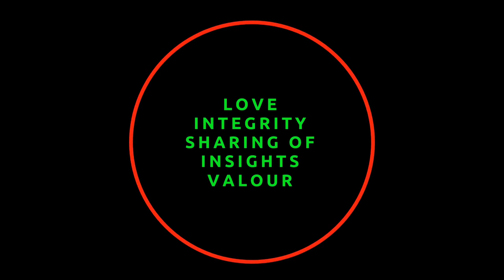Anzac Day 2020, Lest We Forget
To the brave men and women,
The Anzacs,
You defended our lands,
You protected our coastlines,
And our skies,
We stand in Rememberance at our driveways at 05:55 this 25th of April for a minute's silence,
Anzac Day 2020

Produced, written and voiced by Jasmine Low
A tribute by GoInternationalGroup.com